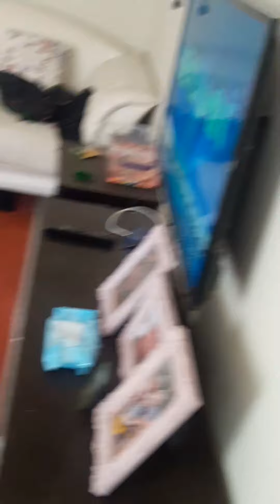Corydoras (Çöpçü) ve 2 tane japon balığı aldım